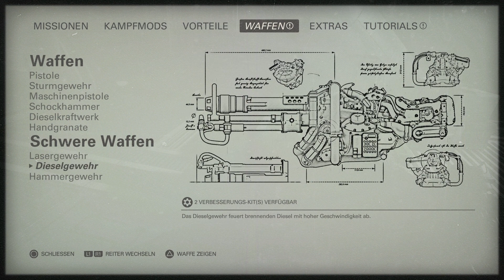Wolfenstein 2 The New Colossus Gameplay German #11 - Das Ende von Allem? (Let's Play Deutsch)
Wolfenstein 2 The New Colossus Gameplay German - Let's Play Wolfenstein 2 The New Colossus Deutsch Part 1
Gamecodes, Gamecards & mehr offiziell & günstig bei Gamesrocket.de kaufen Noch mehr sparen mit dem Code "DerSorbus2017"
Wolfenstein 2 The New Colossus Gameplay German - Let's Play Wolfenstein 2 The New Colossus Deutsch Part 1 - Wolfenstein 2 The New Colossus German - Braucht jeder Ork - Wolfenstein 2 The New Colossus Walkthrough PS4 DerSorbus

Die Mission: Befreien Sie Amerika vom Regime

Machen Sie sich gefasst auf einen nervenzerfetzenden Kampf auf amerikanischem Boden gegen die Kriegsmaschinerie des Regimes. Schlüpfen Sie in die Rolle von B.J. Blazkowicz, beschützen Sie Freunde und Familie, schmieden Sie neue Bündnisse und stellen Sie sich den Dämonen Ihrer schweren Vergangenheit. Vereinen Sie Widerstandszellen, um das Regime zu stürzen.

Die Menschen: Vereinen Sie den Widerstand

Unvergessliche Charaktere erwecken die Welt von Wolfenstein II: The New Colossus zum Leben und verleihen der Spielreihe einen ganz eigenen Charme und Persönlichkeit. Treffen Sie auf alte Freunde und Freiheitskämpfer um den finsteren Plänen von Frau Engel und ihren Soldaten ein Ende zu setzen.